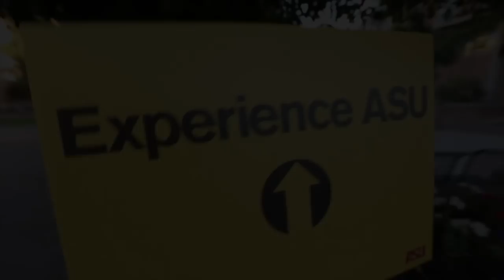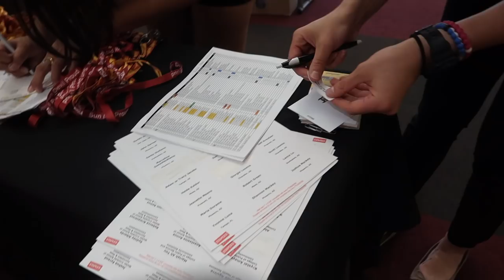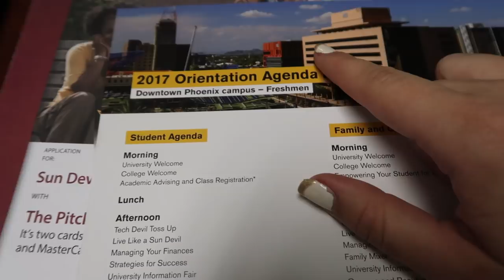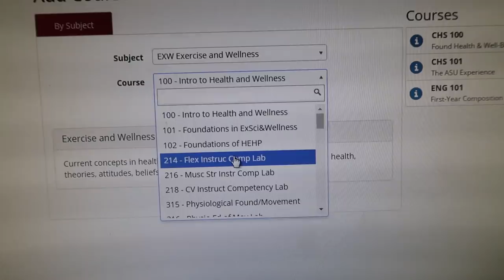🤘Arizona State University Experience: ASU Orientation Day Vlog!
I'm super excited to be heading to University this fall! Thank you all for the love and support! Orientation Vlog + Step by Step Explanation!!!

❤ Let's Talk! ✉

Discounts!!

✺FAQ✺
Name: Sidney
Age: 17 (12th grade)
Camera: Canon Rebel T3i
Partnered: StyleHaul